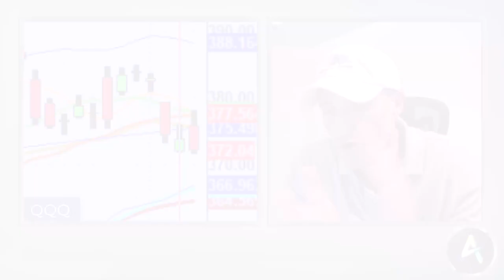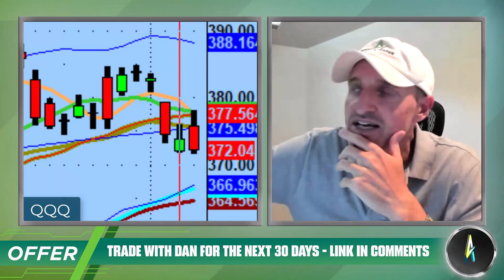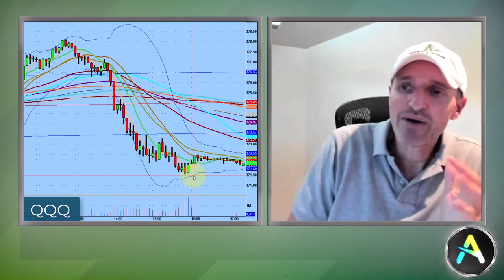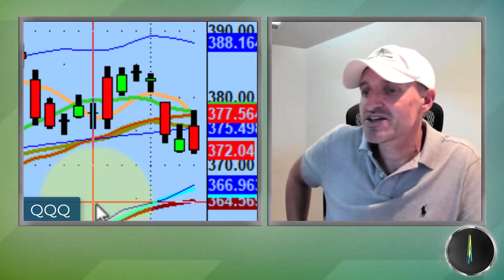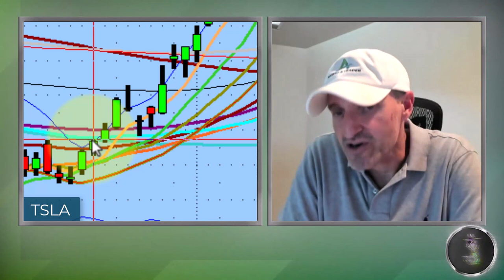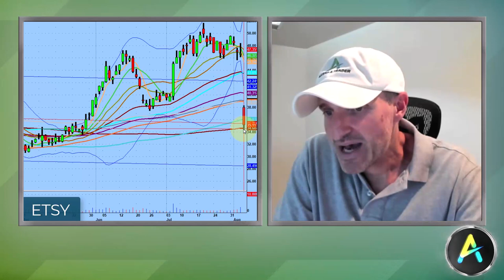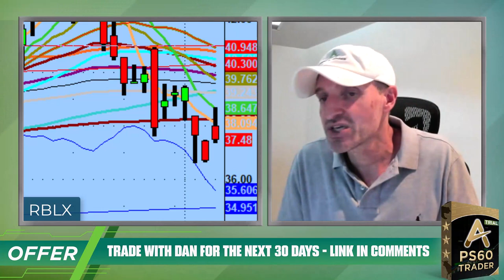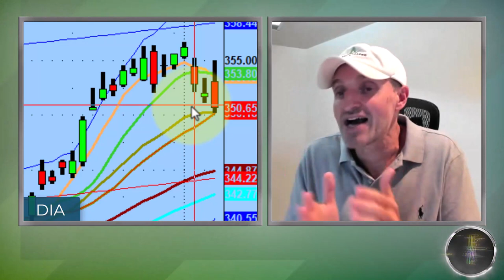The Hard Truth About Trading Tesla Stock Going Into Monday | TSLA Technical Analysis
We never want to anticipate what's going to happen one year, one month, or even one week from now. We just need to focus on data leading into the next trading day.

Today we discuss the reality behind Tesla stock (TSLA) & potential value on bottom of the range setups like Marathon Holdings (MARA), Roblox (RBLX), & Square (SQ).

💚 COMMUNITY SUPPORT 💚